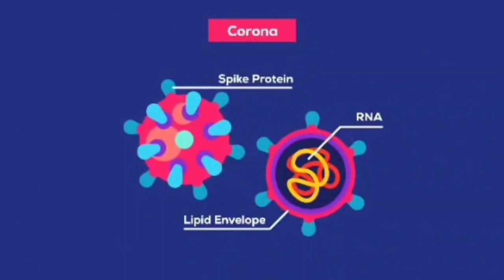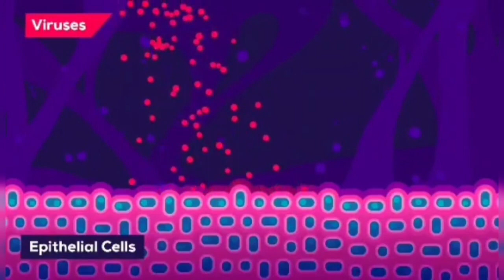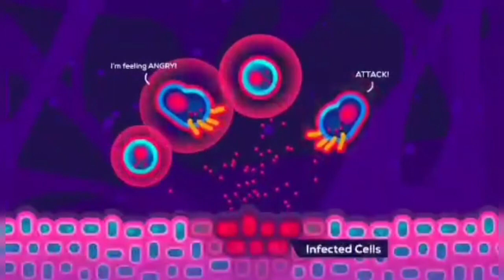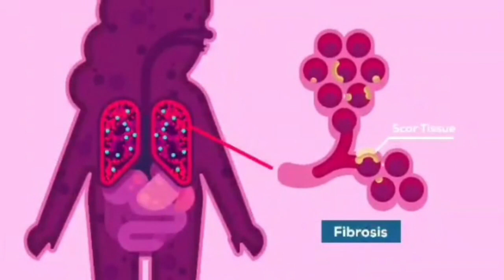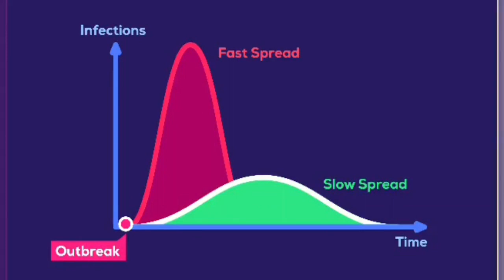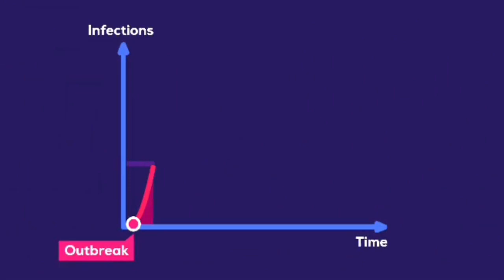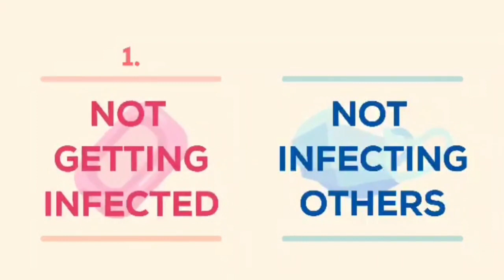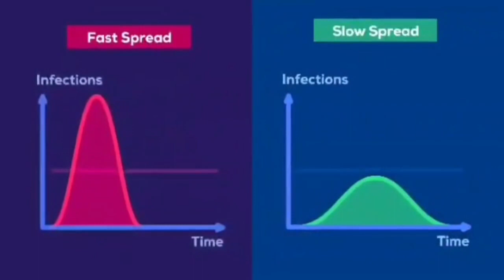Pathophysiology of CORONA virus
COVID19- Pathophysiology, mode of transmission, preventive measures etc